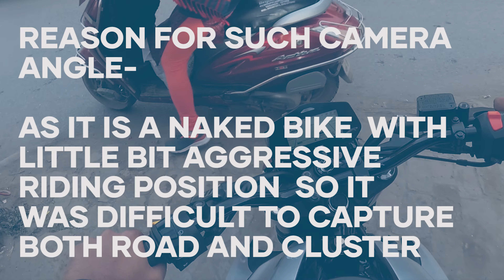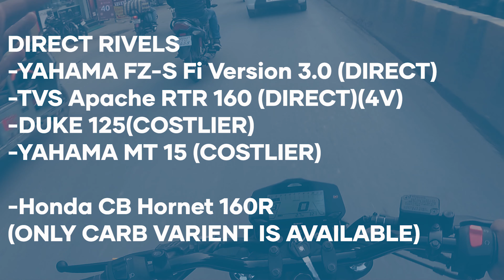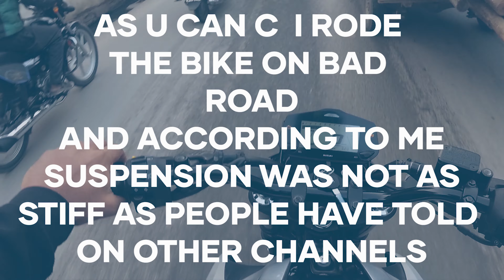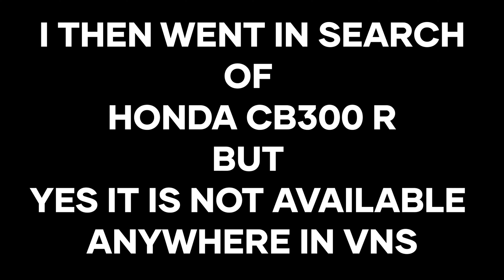2019 SUZUKI GIXXER 155 REVIEW IN HINDI ON REAL INDIAN ROADS | 2019 GIXXER 150 REVIEW IN HINDI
In this video, I Review 2019 SUZUKI GIXXER 155 or 2019 GIXXER 150 review in hindi (GIXXER 155 REVIEW IN HINDI) on real Indian roads where I take it to the streets of Varanasi which is filled with potholes and bad roads and becomes the perfect place to test the new Suzuki Gixxer 2019. Also due to the heavy traffic condition in Varanasi, I was able to easily check the cooling performance of 2019 Gixxer 155 and its handling in heavy traffic conditions.

I have covered almost all the aspects of review which include
- Acceleration of the new Gixxer 155
-Braking of the 2019 Gixxer 155
-Cooling performance of the Gixxer 155 bs6
-Handling of the new 2019 Suzuki Gixxer 155
-Gear shift smoothness in Gixxer 155 or Gear shift Crispness!
-On-road and ex-showroom price of the all-new 2019 Gixxer 155

My Action Camera

Water Proof Case That I Use For My Action Camera(quality not Gr8)

Action Camera Mountings For Helmet

The laptop I Use For Editing My Videos

Video Creator
ASDC CERTIFIED AUTOMOTIVE SERVICE TECHNICIAN LEVEL 5
And an Automobile Engineering Student, So I know what I am talking about.

Showroom Details
Suzuki - GGR Automobile Pvt Ltd - Suzuki Motorcycle Dealers Varanasi - Auto Centre Varanasi
Address-

D 58, 30-C, Rathyatra Sigra Rd, Opp Hotel Sidharth, Sigra, Varanasi, Uttar Pradesh 221010